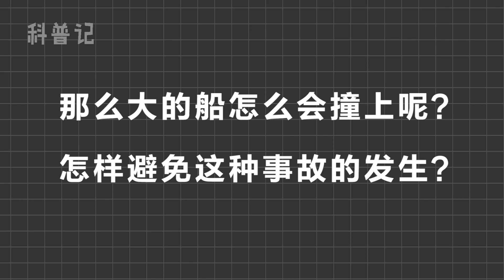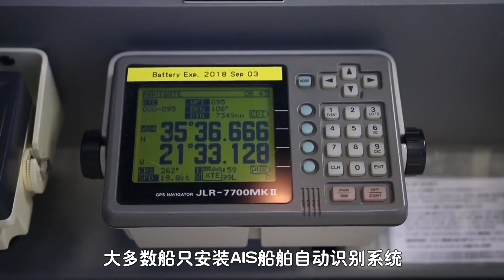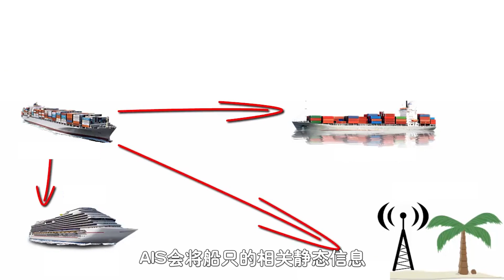水上交通事故频发，船为什么总是撞桥？背后有何特殊原因